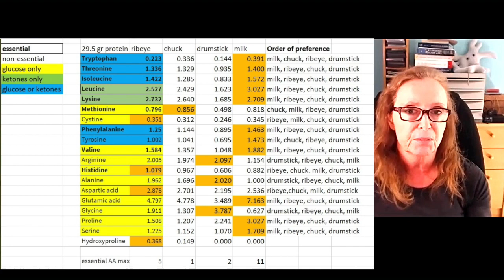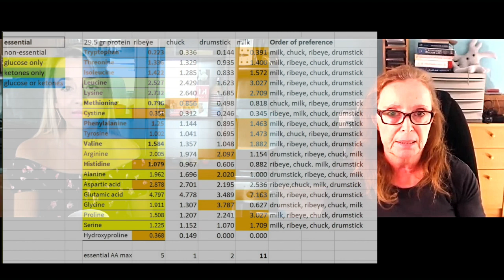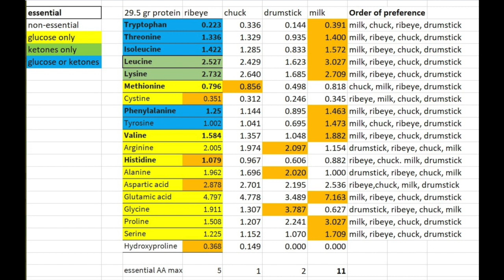FULL INTERVIEW: Electrolytes, Water Retention, Protein, Gluconeogenesis with Dr. Angela Stanton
Hi friends! Check out the BRAND NEW Second Generation Tone Device

Follow @ketogenicgirl and @optimalproteinpodcast Instagram for the latest posts and show updates.

Prior to beginning a new diet you should undergo a health screening with your physician to confirm that a ketogenic diet is suitable for you and to rule out any conditions and contraindications that may pose risks or are incompatible, including by way of example: conditions affecting the kidneys, liver or pancreas; muscular dystrophy; pregnancy; breast-feeding; being underweight; eating disorders; any health condition that requires a special diet [other conditions or contraindications]; hypoglycemia; or type 1 diabetes. A ketogenic diet may or may not be appropriate if you have type 2 diabetes, so you must consult with your physician if you have this condition. Anyone under the age of 18 should consult with their physician and their parents or legal guardian before beginning such a diet]. If you do not agree with these terms, do not listen to, or view any Ketogenic Girl podcasts or videos.